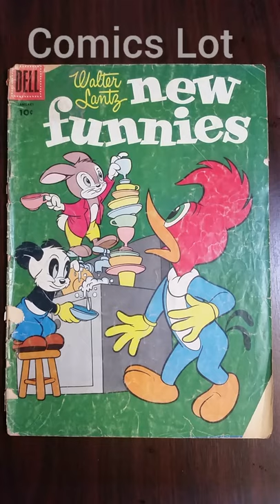New Funnies #227 (1956) Dell comics. Featuring Woody Woodpecker by Walter Lantz.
Comic featuring Woody Woodpecker and other Walter Lantz cartoon characters. Issue features Woody Woodpecker, Andy Pandy, Oswald the Rabbit, Chilly Willy, and Homer Pigeon in untitled stories. Issue also has a one-page text story. Story and art credits: unknown. 36 pages, full color. Cover price $0.10.